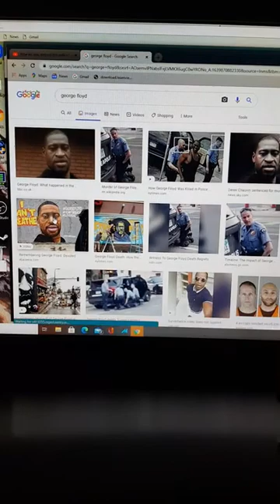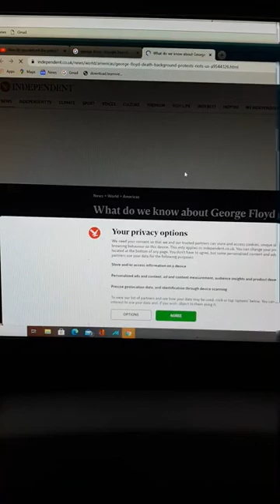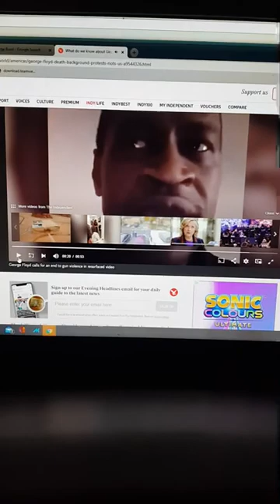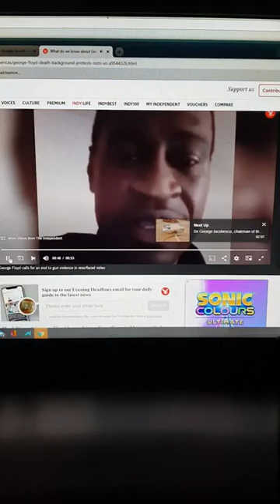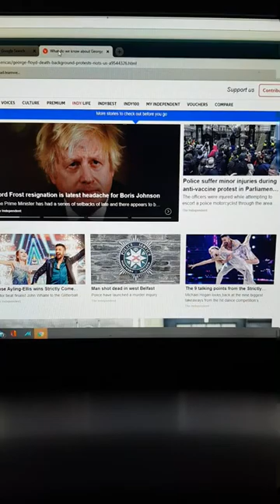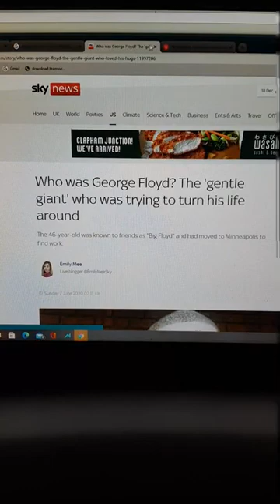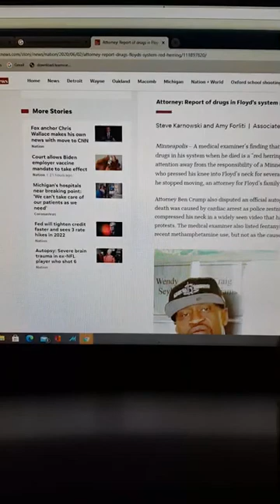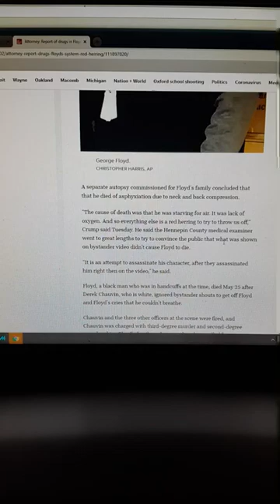“This Man Died A Junkie” Bionic Steve Talks George Floyd & Police Defunding